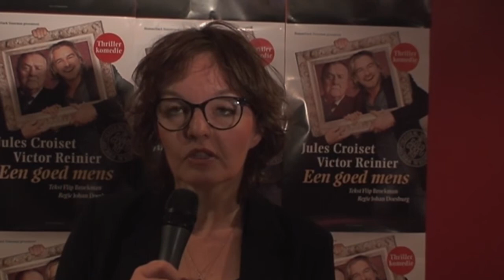EEN GOED MENS - publieksreacties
Na afloop van de voorstelling 'Een goed mens' vroegen wij de bezoekers naar hun mening.
'Een goed mens' met Jules Croiset en Victor Reinier, tekst Flip Broekman, regie Johan Doesburg